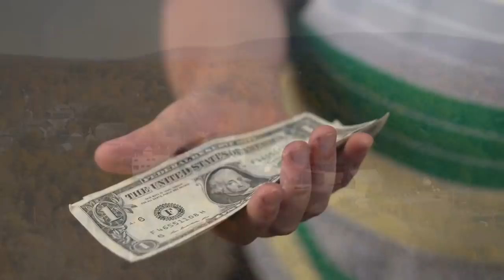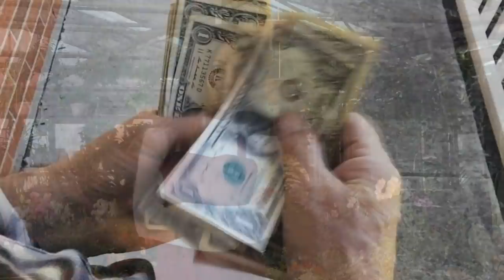"KLEKNUĆU AKO TREBA, DANAS JOJ JE ROĐENDAN", REKAO JE DEČAK MOLEĆI RADNICU ZA CVEĆE ZA POKOJNU MAJKU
@Mask II
 @Mask Channel

"KLEKNUĆU AKO TREBA, DANAS JOJ JE ROĐENDAN", REKAO JE DEČAK MOLEĆI JE DEČAK TRAŽEĆI CVEĆE ZA POKOJNU MAJKU